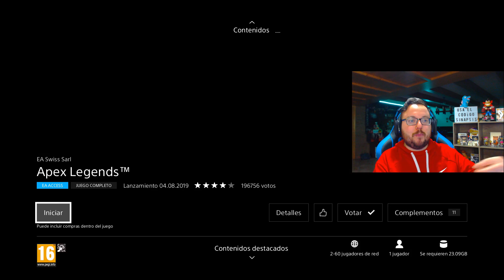El MEJOR PACK que han sacado en APEX LEGENDS! | TEMPORADA 5